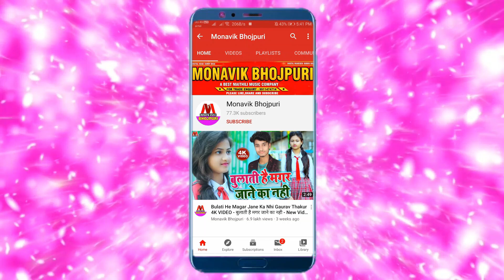New Bhojpuri Dj Vigo Viral Song - बोल का भाव बा तोहरा निमो के हो - Ka Bhaw Ba Tohra Nimbo Ke Ho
▬▬▬▬▬ Song Details ▬▬▬▬▬▬
☆Singer:- Sharma Mrityunjay
☆writer:- Junab Raja
☆Albums Song:- Ka Bhaw Ba Tohra Nimbo Ke Ho
☆Copyright:- Monavik Music
☆Media Partner:- Monavik Music PVT.LTD
☆Company Lebal:- Monavik Music
☆Recording:-  Sai Recording studio Delhi 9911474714
☆Public city disign :- Guddu Gold Yadav

अगर आपभी अपना अॉडियो व विडियो बनवाना करवाना चाहते है तो सम्पर्क करें
                      ●●●~ दिल्ली ~●●●